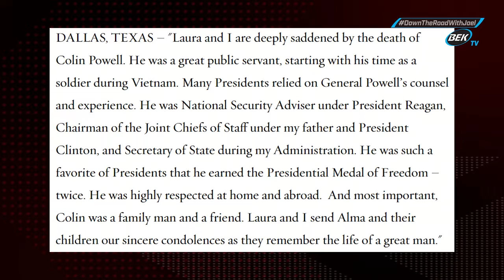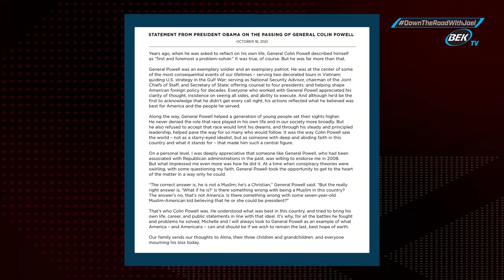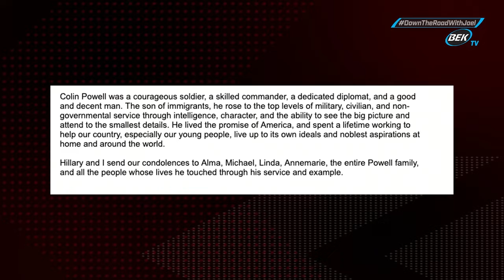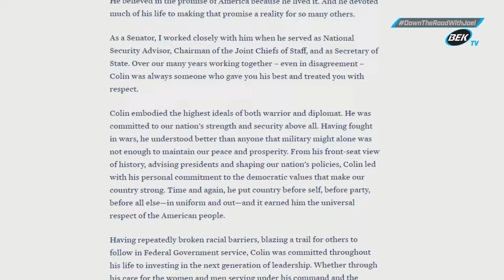October 20, 2021 - Class And Dignity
Down the Road with Joel Heitkamp - With the passing of former Joint Chiefs chairman and secretary of state Colin Powel, officials and former presidents have come out to send their regards to a great leader. All except one, and it shouldn't come as a shock who.